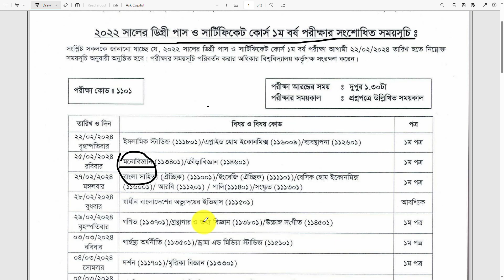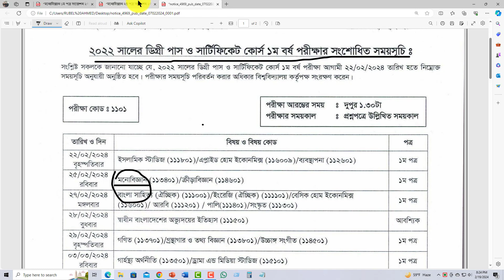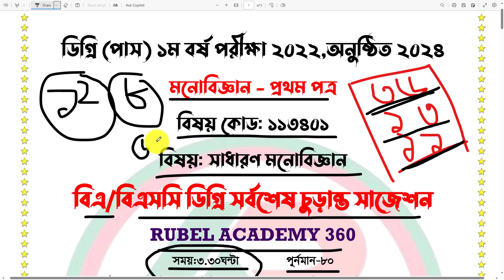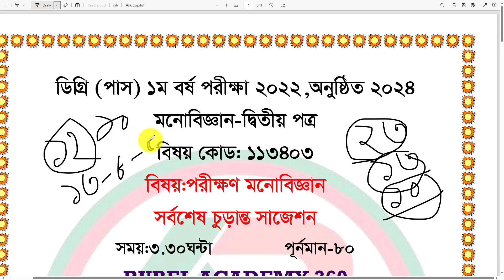ডিগ্রি ১ম বর্ষ ২০২৪ মনোবিজ্ঞান ১ম ও ২য় পত্রের শর্টকাট ফাইনাল সাজেশন ২০২৪